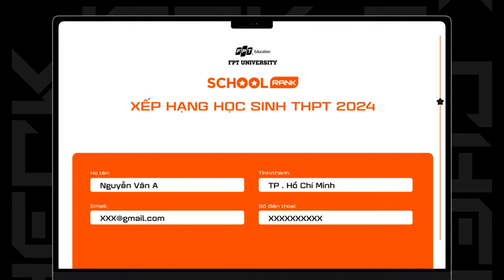“FLEX SCHOOLRANK - CHỨNG NHẬN VẺ ĐẸP TRI THỨC” - TIKTOK CHALLENGE CHÍNH THỨC RA MẮT DÀNH CHO GEN Z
Từ ngày 16/01/2024, Sự kiện “Tiktok Challenge: Flex SchoolRank - Chứng nhận vẻ đẹp tri thức” dành cho học sinh THPT chính thức được công bố, thu hút đông đảo học sinh THPT tham gia trên phạm vi toàn quốc.

⭐ “Flex SchoolRank - Chứng nhận vẻ đẹp tri thức” kỳ vọng mang đến một sự kiện để các bạn học sinh ghi lại dấu ấn kỷ niệm thanh xuân cuối cấp và thể hiện tài năng sáng tạo - thông qua nền tảng social gần gũi với Gen Z hiện nay như TikTok. Các bạn trẻ cũng có thể thông qua chương trình, nâng cao nhận thức về việc sử dụng mạng xã hội giải trí một cách tích cực, sáng tạo về chủ đề giải trí học đường. Đồng thời, dựa trên xếp hạng SchoolRank, chương trình cũng mong muốn cổ vũ tinh thần học tập, ôn thi của các thí sinh trong giai đoạn chuẩn bị cho kỳ thi THPT 2024 sắp tới.